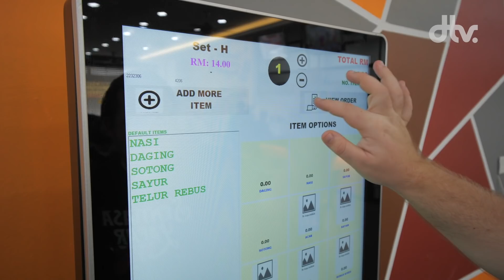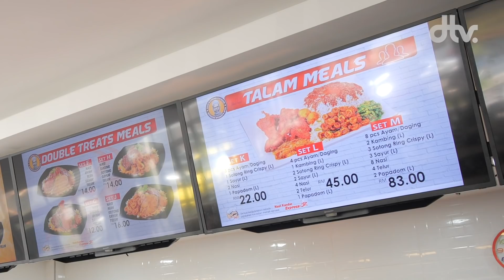WOW! Order Nasi Kandar macam McD! - Nasi Kandar Express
Hari ni Rhys William nak cuba makanan yang terdapat di Nasi Kandar Express. Nasi Kandar Express menampilkan konsep moden dengan penghasilan set-set Nasi Kandar bagi memudahkan pelanggan untuk order dengan cepat dan yang pasti harga pun MURAH! Jom tengok sejarah Restoran ini dan apakah comment Rhys mengenai makanan di sini!

Antara menu yang kami cuba disini ialah:
* Briyani Treats
* Combo Meal
* Set Talam (Set E)
* Kari Kepala Ikan Jenahak

Promosi Sekarang - Nasi Kandar JIMAT RM6.30 dapat air FREE!

📍Lokasi » Nasi Kandar Express Putrajaya
No 2, Jalan Pulau Pinang P15, Presint Diplomatik, 62050 Putrajaya, Wilayah Persekutuan Putrajaya.

📍Lokasi » Nasi Kandar Express Bandar Baru Bangi
No. 17, Jalan 15/1B, Seksyen 15 Bandar Baru Bangi, Bangi, 43650 Selangor.

📍Lokasi » Nasi Kandar Express Bandar Seri Putra
62, Jalan Seri Putra 1/4, Bandar Seri Putra, Bangi 43000 Kajang, Selangor.

Facebook: Nasi Kandar Express Putrajaya

📺 Latar Belakang Destinasi TV 📺
Destinasi TV merupakan channel Youtube di Malaysia yang akan jalan satu Malaysia dan juga di luar negara untuk buat video tentang makanan. Tidak kiralah makanan Malaysia, makanan Western, dan pelbagai lagi jenis makanan dari serata dunia. Destinasi TV sangat unik kerana akan dihoskan oleh seorang Mat Salleh yang mempunyai jiwa Malaysia iaitu “Rhys William”. Destinasi TV bukan sahaja mengeluarkan video berkenaan makanan sahaja, malah mempunyai rancangan yang akan membincangkan trend semasa, membuat challenge, bermain permainan video dan sebagainya. Rancangan ini dikenali sebagai “Sembang Bros” yang akan dihoskan oleh “Amal” dan “Azri”.

Antara rancangan yang Destinasi TV sendiri keluarkan di Youtube adalah “Mat Salleh Cari Makan”, “The Nasi Lemak Show”, “Kembara Ramadan Rhys”, “Destinasi Hujung Minggu”, “Trek Mesra”, “Trek Artisan”, “Fjallraven Journey 2017” dan “Jom Pasar Malam”. Kesemua rancangan ini anda boleh lihat di dalam playlist Youtube Destinasi TV.Jangan lupa untuk subscribe dan tekan notifikasi bell channel Destinasi TV jika anda ingin melihat makanan yang sedap, menarik dan unik kami akan sajikan kepada anda dan jangan sampai meleleh air liur. Kerana video Destinasi TV sesuai ditonton oleh semua golongan.